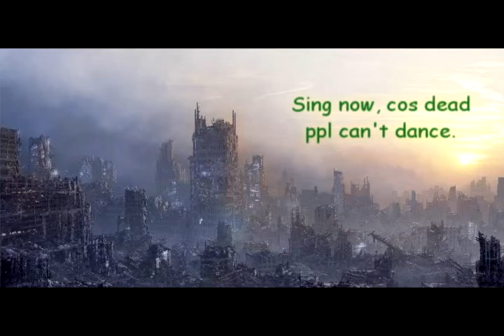Dead ppl can't dance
"If I can't dance - I don't want to be part of your revolution" - Emma Goldman

Music: ''A Las Barricadas'' from Anarcho-Syndicalists performed by me.